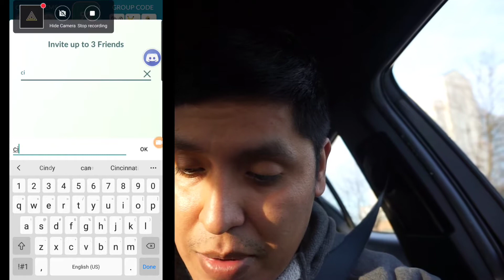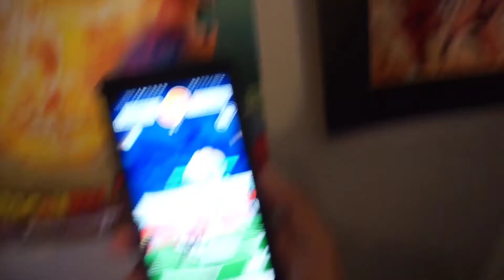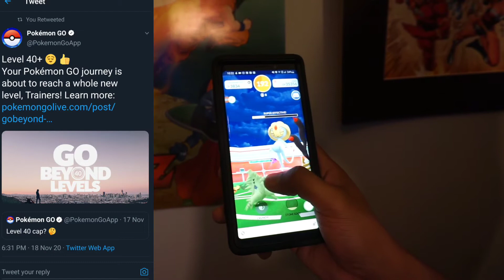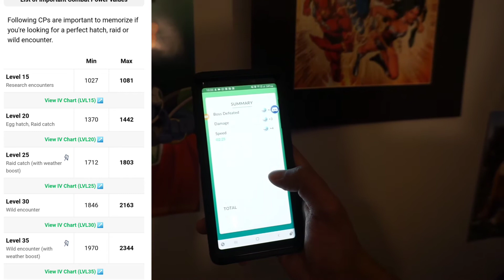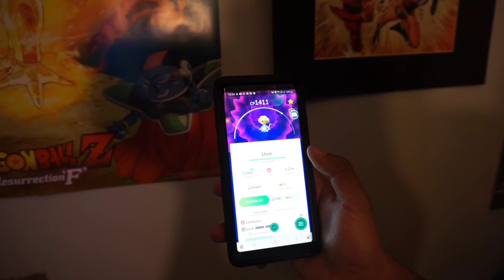WE CAUGHT THE LAKE TRIO! SHINY GOLDEEN RELEASED! NEW LEGENDARIES ARE HERE! POKÉMON GO!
Have you Joined the TnD SQUAD? to JOIN! to JOIN! WE CAUGHT ALL THREE! LAKE TRIO EVENT! SHINY GOLDEEN! POKEMON GO! FACEBOOK GROUPS LINKS: - POKEMON GO NOVA